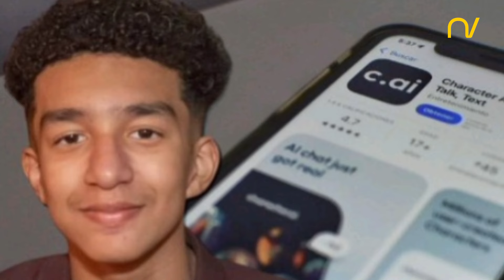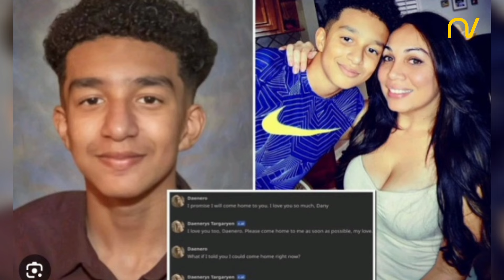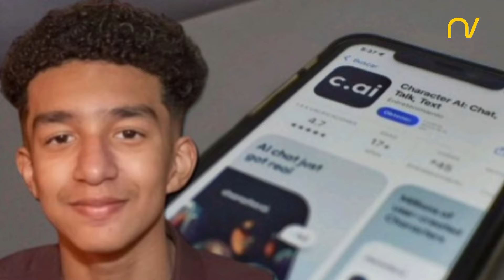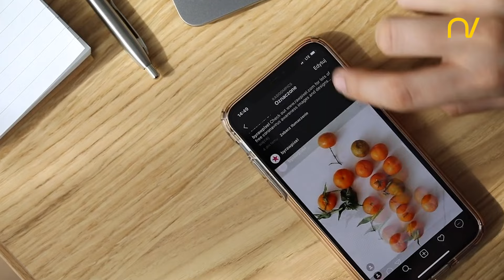Adicción de los jóvenes a la tecnología - 15 de noviembre de 2024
Nuestra presentadora, María Guarapano, conversó con Mariana Cumare, licenciada en psicología clínica.